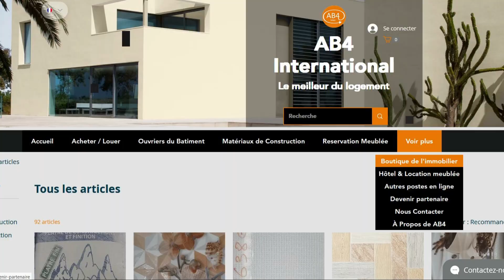VILLA DE 250m² EN VENTE – COTE D’IVOIRE - COCODY A 70.000.000FCFA ☄️ Lieu : *Cocody Angré Djib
VILLA DE 250m² EN VENTE – COTE D’IVOIRE - COCODY A 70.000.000FCFA

☄️ Lieu : *Cocody Angré Djibi Extension* 🧭 Type de maison : *Villa 4 pièces avec packing de 2 voitures* ↔️ Lot : *250m²* 📂 Dossier : *ACD* 💶 Prix : *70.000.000 FCFA à débattre*

SUPERFICIE : 250m²

DOCUMENTS : CMPF et TF

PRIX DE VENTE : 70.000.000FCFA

N’hésitez pas

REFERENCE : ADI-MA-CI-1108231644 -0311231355